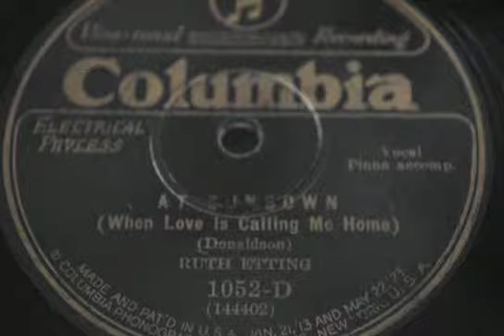At Sundown- Ruth Etting 1927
I think you would enjoy this delight this afternoon as much as I am.
Great version of this hit from 1927.